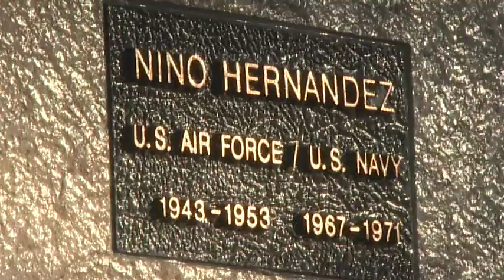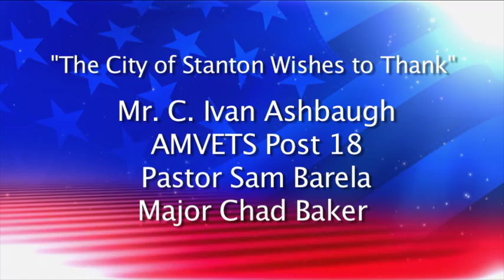Stanton Veterans Day 2016